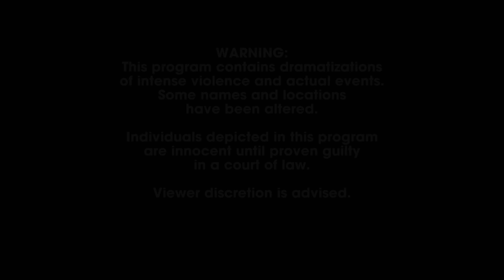Woman Found Murdered in Her Own Bed - REVENGE or Tragedy? | S13 EP08 | Full Episode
Detectives uncover a history of abuse and a man out for revenge when a woman is found murdered in her own bed.

Watch, Woman Found Murdered in Her Own Bed - REVENGE or Tragedy? | S13 EP08 | Full Episode.